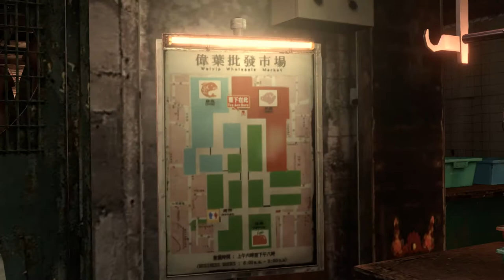REMOTE VIBRATOR - Episode 18 - Resident Evil 6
George and Jacky dive into a big pile of zombies in Resident Evil 6 and desperately try to fight their ways out. Only to be hindered by difficult two person doors and quick time events!